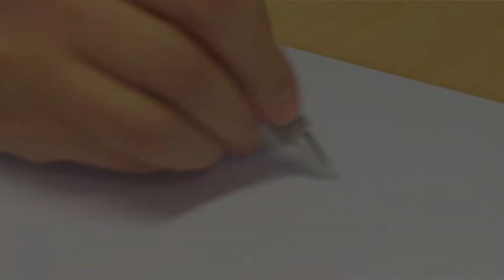Nola marraztu Pottokia eta bere txokolatezko arrautza • Pottokiak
Ikasi nola marraztu Pottokia eta bere txokolatezko arrautza!

Eskerrik asko zure laguntzarengatik, bideoa puntuatzea eta zure iritzia uztea eskertzen dizugu!

Pottokiak
Haurrentzako serie honek Pottokien abenturak erakusten ditu. Pottokiak herri baketsu batean eta Gargamel maltxurrari abantaila ateratzen saiatzen diren izaki urdin txikiak dira.